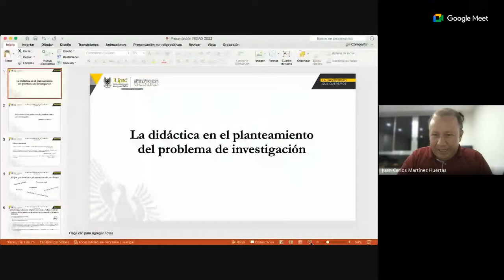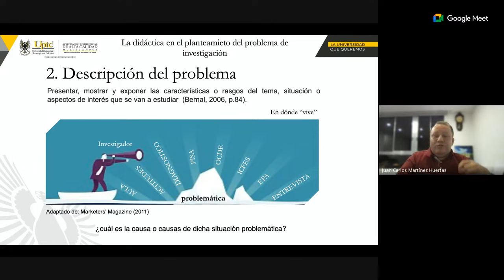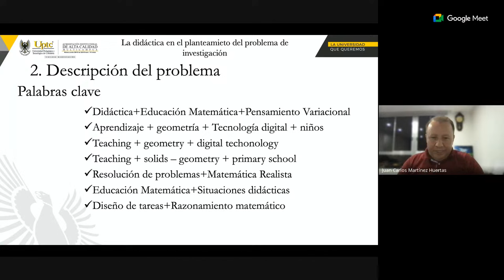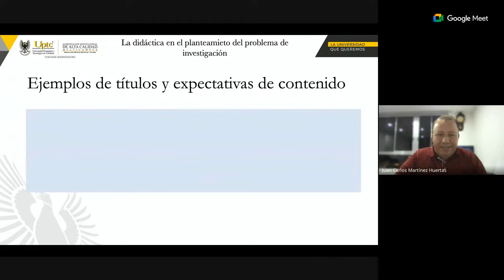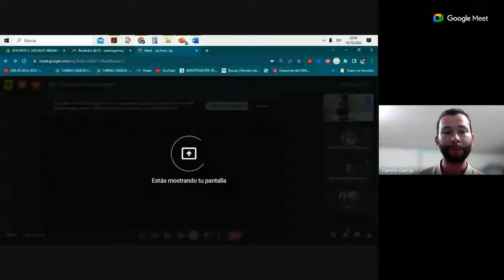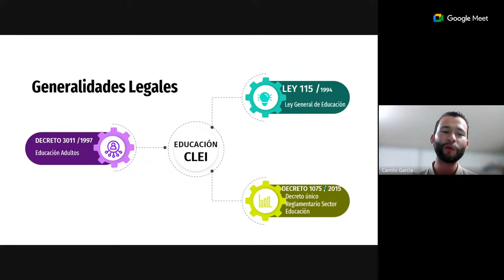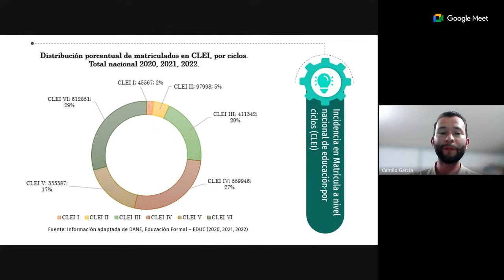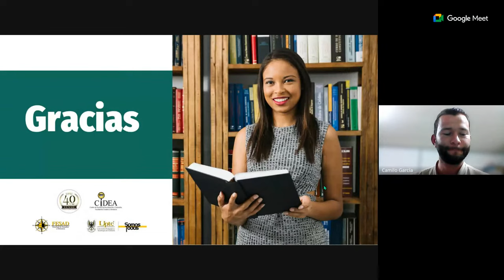III COLOQUIO DE INVESTIGACIÓN E INNOVACIÓN DE POSGRADOS - III ENCUENTRO DE GRADUADOS AREA PEDAGÓGICA